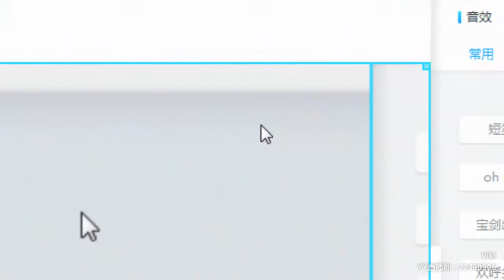【Hot Dance】【KPOP Dance】【Tik Tok app】【Douyin】【抖音】【燃舞蹈】 YY LIVE Viki